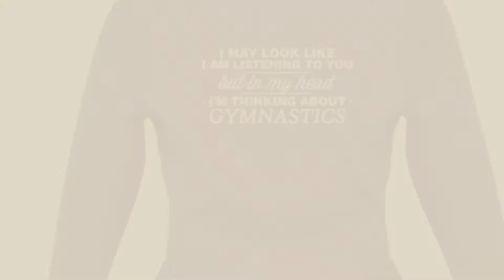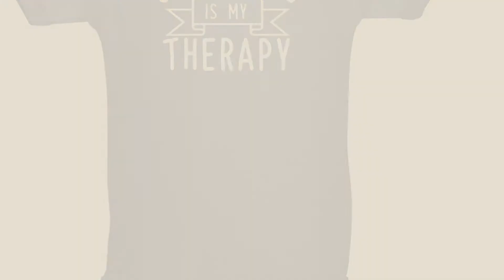Dressdown Baby Products Video Collection // New & Popular 2017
+ Dressdown Baby Products Video Collection

Vegan AF - Babygrow - Nautical Navy - 6-12M by Dressdown

In My Head I'm Gymnastics - Childrens / Kids Hoodie - Purple - XL (9-11 Years) by Dressdown

Adventure Alpaca My Bags - Childrens / Kids Hoodie - Purple - XXL (12-13 Yrs) by Dressdown

Dressdown ELEANOR Periodic Element Babygrow - Bubble Gum Pink - 12-18 Months by Dressdown

Boys Don't Worry It's a LOGAN Thing! - Kids Hoodie - Pink - XXL (12-13 Yrs) by Dressdown

Flirt Like Joey - Baby T-Shirt - Black - 6-12M by Dressdown

Dominican Republic Grunge Style Flag - BabyGrow - Black - 6-12M by Dressdown